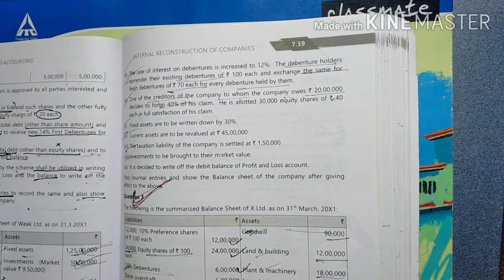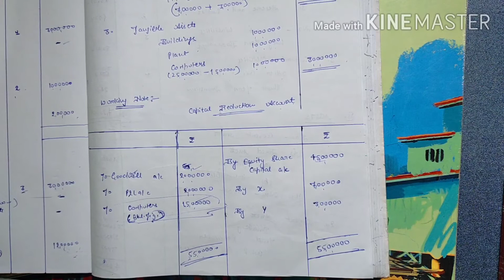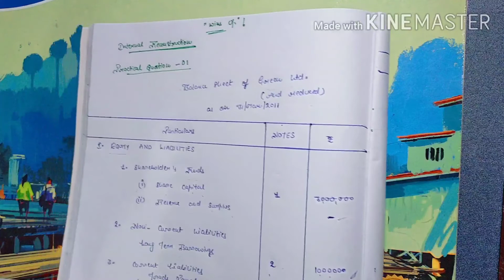Internal Reconstruction|Practical Question 3 part 2|Advance Accounts|CA Inter|CA CS CMA GENIUS GURL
Hey Geniu$💜💜

Today we are solving Practical Question 1 of Internal Reconstruction.

🛑 Practical Question 1 Part 1 (Journal Entries)

🛑Playlist of Internal Reconstruction

Solve the questions in two separate registers. One register for me ( solve by watching my video)
and other for you and you only (without watching video)

🔵Join my Telegram Channel for free of cost notes, motivation, updates, etc.
👉 Search this on your Telegram

Give your valuable feedback✍️ in comment section, it motivates me a lot.

Share with your mates as well, if it deserves.

|Internal Reconstruction| Illustration 8 part 2| Advance Accounts| CA Inter| CA CS CMA GENIUS GURL

Internal Reconstruction|Practical Question part 2 |Advance Accounts|CA Inter| CA CS CMA GENIUS GURL